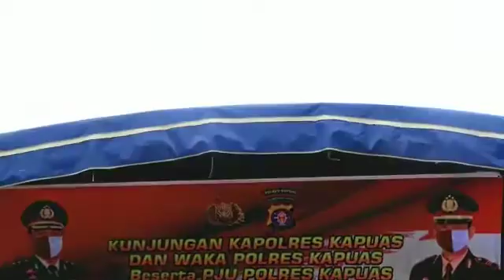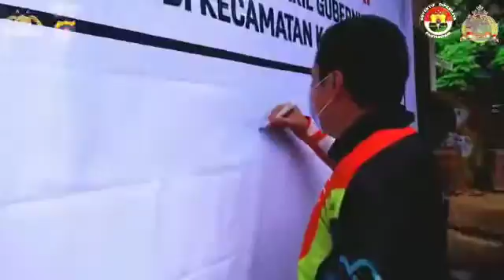Safari Kamtibmas, Kapolres Kapuas salurkan bantuan bagi korban kebakaran dan Deklarasi Damai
*POLRES KAPUAS*

Safari Kamtibmas, Kapolres Kapuas salurkan bantuan bagi korban kebakaran dan Deklarasi Damai Pilkada Kalteng Tahun 2020 seluruh element masyarakat di Kec.Kapuas Tengah.